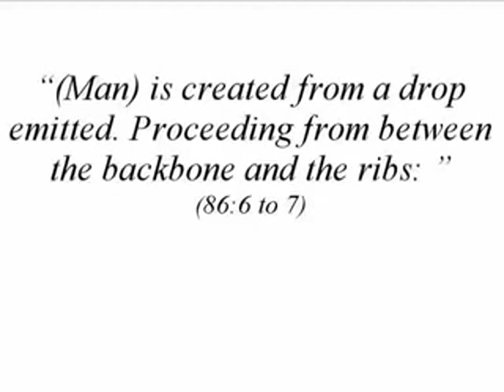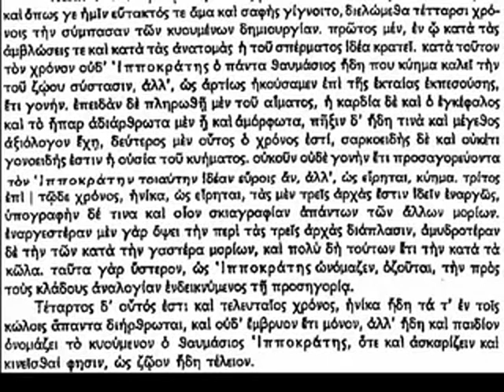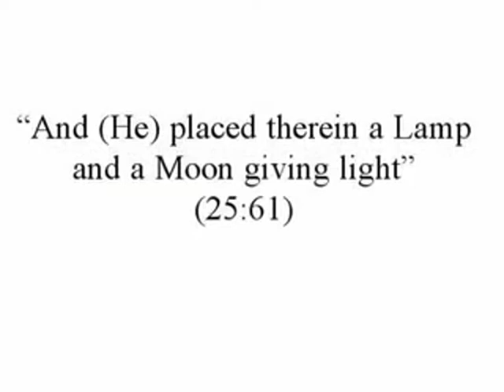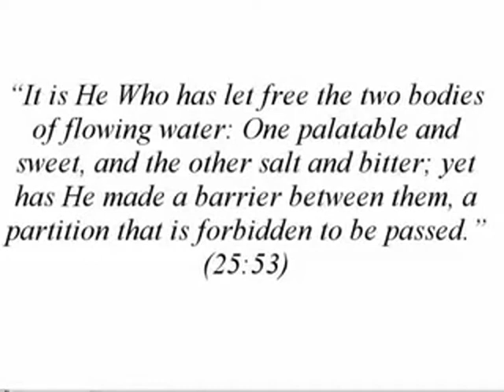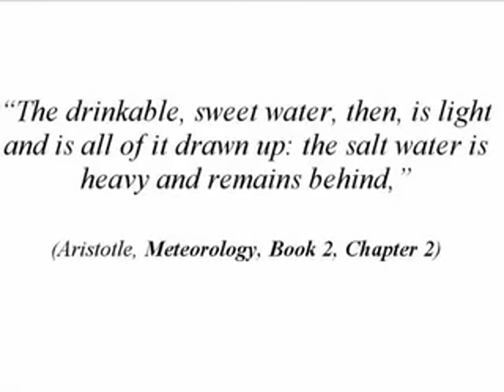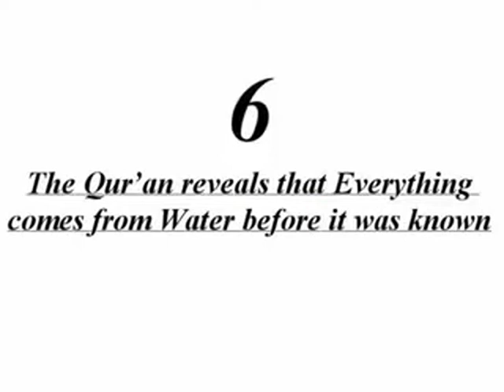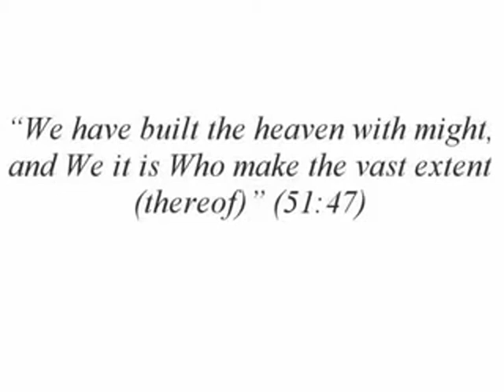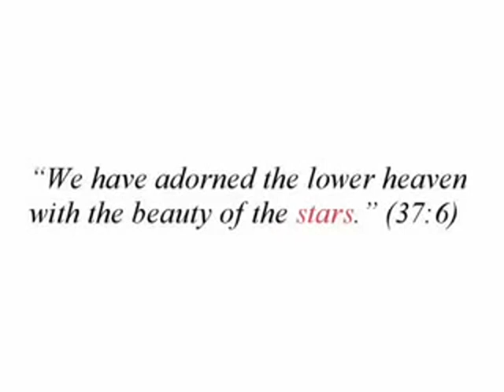Science of the Quran